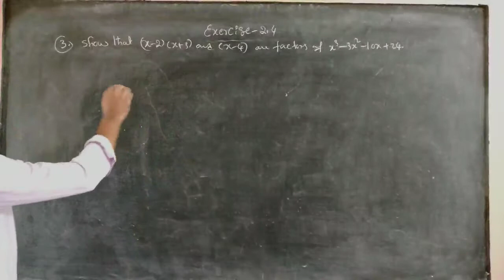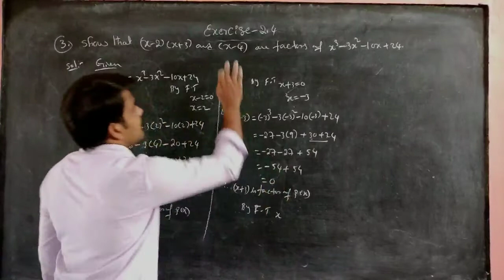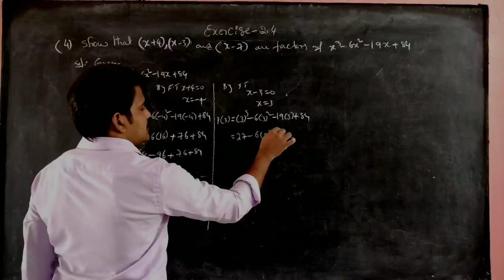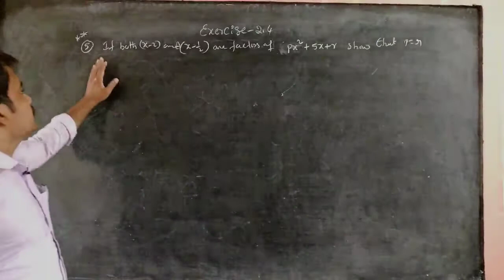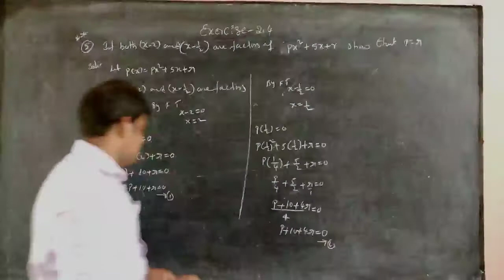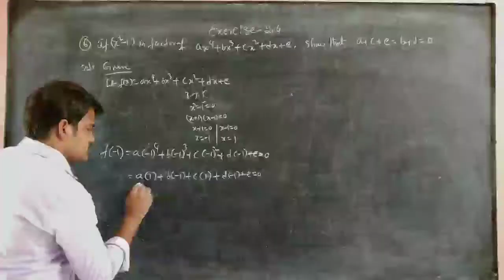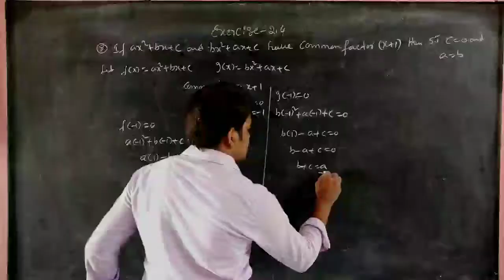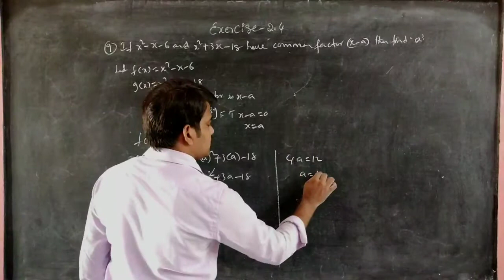Polynomials exercise 2.4//3-9 Questions //by N. Prasad